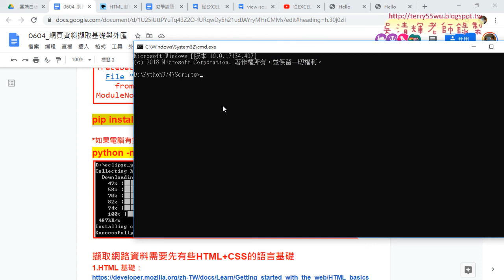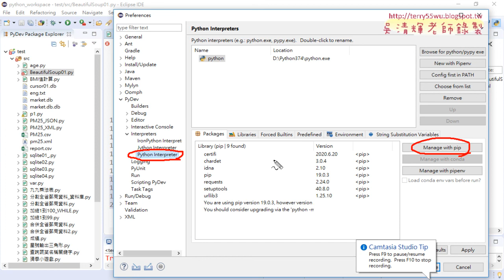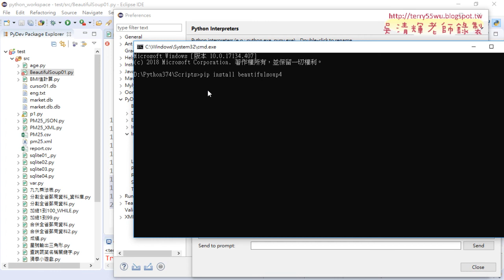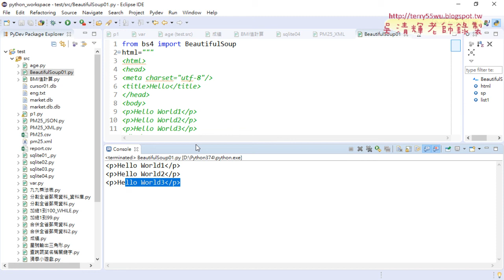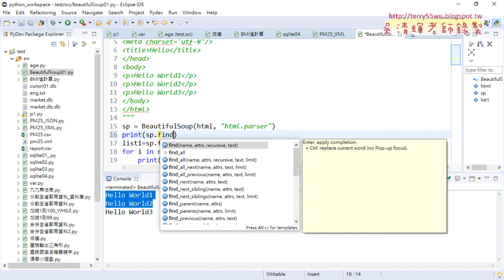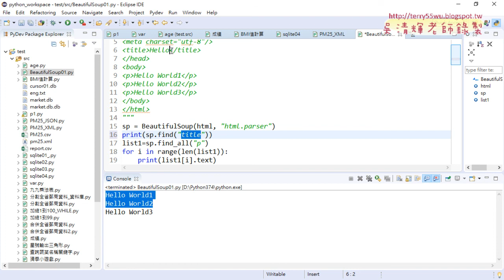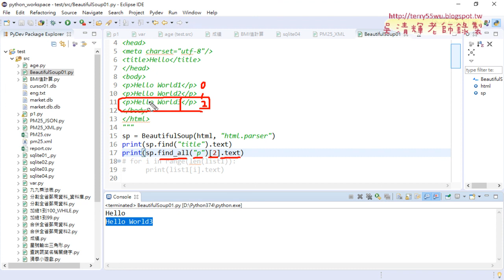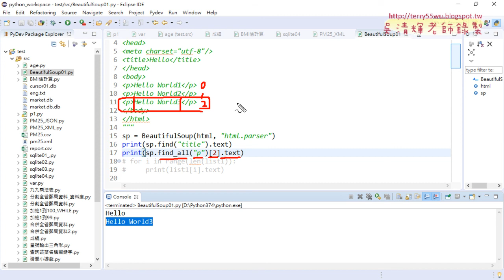02 BeautifulSoup安裝與爬蟲基礎